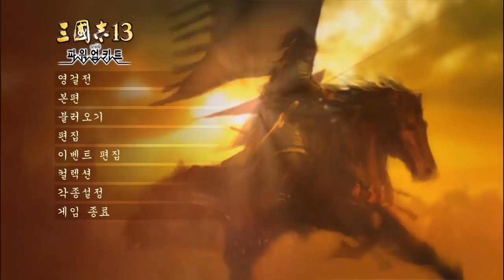삼국지13PK [하후연 - 조조의 뒤통수를 쳐라 ] 1화 / 일단 반란하고 보자! 비몽사몽 죄송;; (ROTK13PK 夏侯淵)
💥모낭선생의 삼국지 이벤트는 100% 자작품입니다.💥

● 생방 화,목,토  9시 🔔

● 유튜브는 현재 후원이 불가능 합니다.

◎후원해주신 여러분 늘 감사합니다. ◎